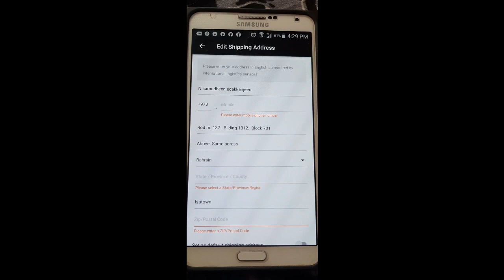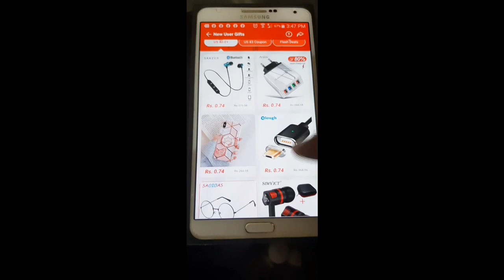AliExpress wellcome offer 0.74inr | 74പൈസക് ചാർജർ ഹെഡ്‌സെറ്റ് etc,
അലി എക്സ്പ്രസ്സ്‌ വെൽകം ഓഫർ ലൂട നമുക്ക് 74പൈസക് സാധനങ്ങൾ എങ്ങിനെ വാങ്ങിക്കാം വിഡിയോ ഫുൾ കണ്ടതിനു ഷേശം ഡൗൺലോഡ് ചെയ്യുക.
നിങ്ങളുടെ സംശയങ്ങൾ കമെന്റ് ഇടുക,
   സബ്സ്ക്രൈബ്  Live Media
     ലൈക്‌   &  ഷെയർ